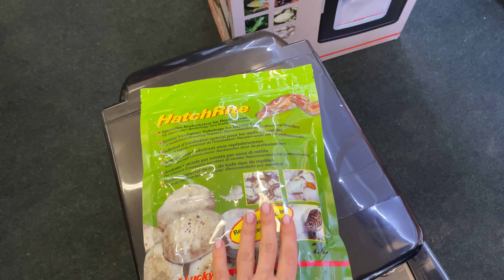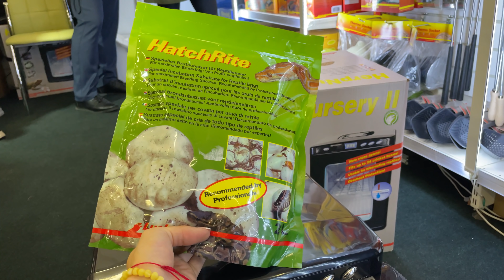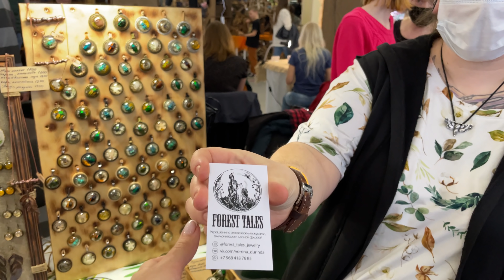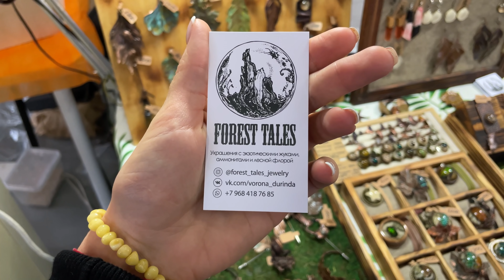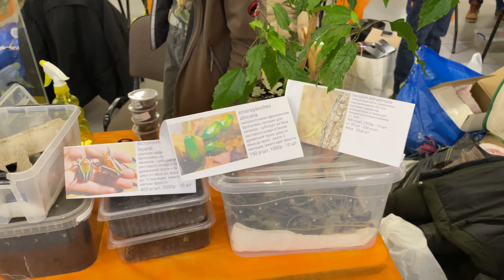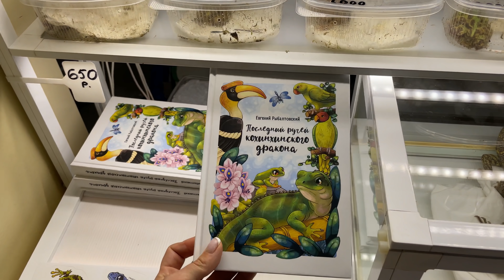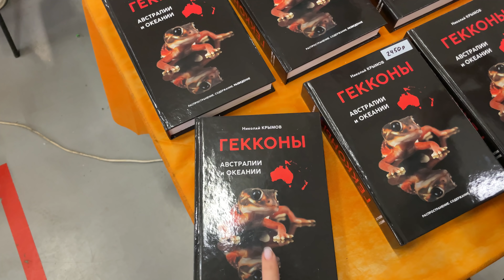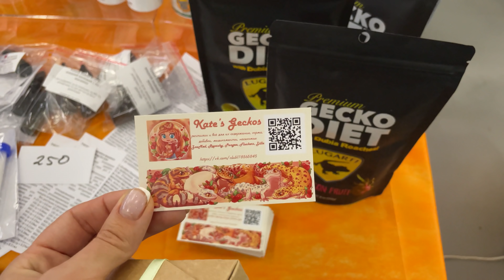ЛУЧШИЙ ИНКУБАТОР ДЛЯ РЕПТИЛИЙ / Ручной шипохвост и другие животные на Reptilium 2021